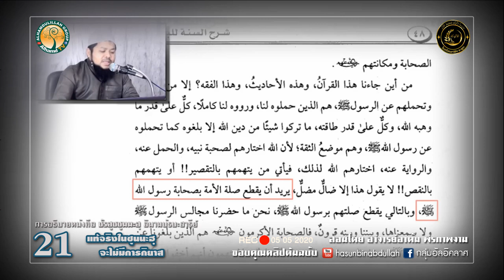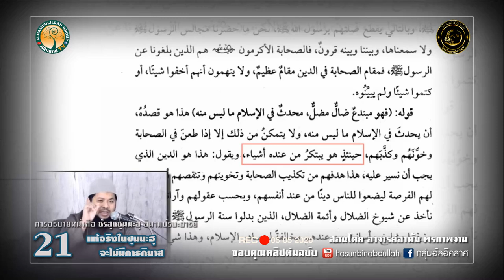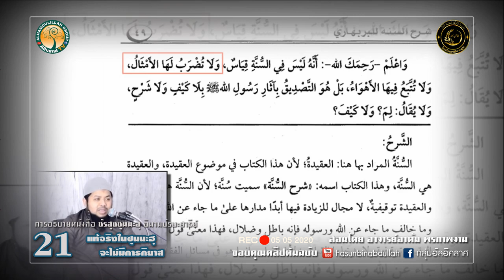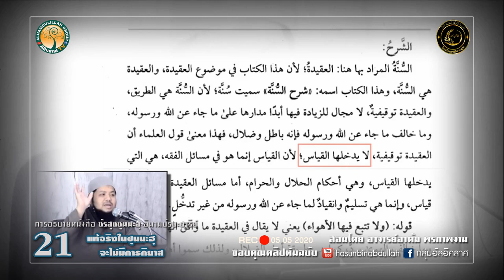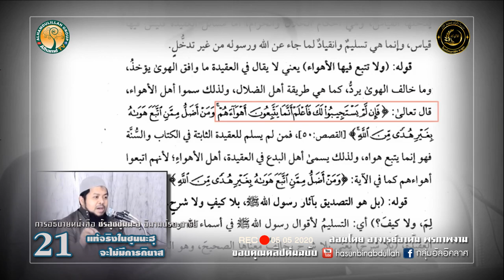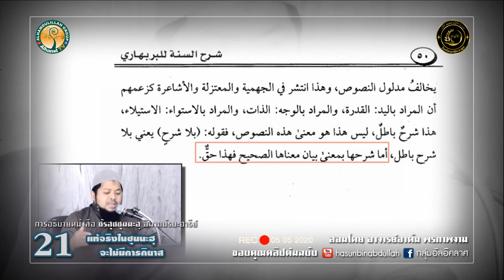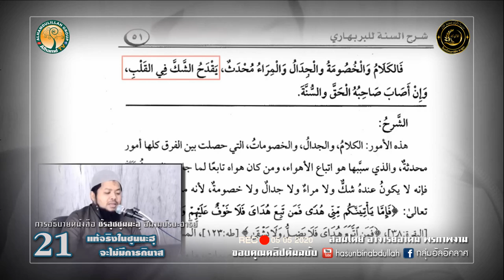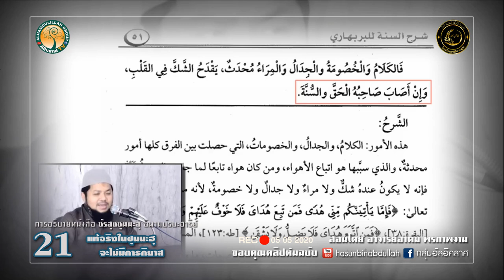AH 2602 ชัรฮุซซุนนะฮฺ EP 21 แท้จริงในซุนนะฮฺจะไม่มีการกิยาส โดย อ.อาดัม พรภาพงาม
Tel & Line iD :
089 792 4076 (ดาวุด)
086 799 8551 (มูฮัมหมัด)
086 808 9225 (อับดุลการีม)
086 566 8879 (อนัส)